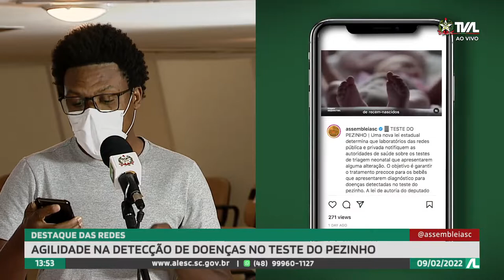Programa Conecta - 09/02/22